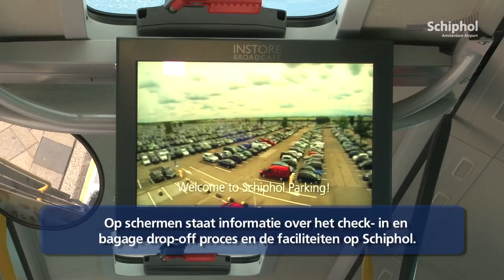Duurzame bussen van en naar parkeerterreinen Schiphol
Reizigers die hun auto geparkeerd hebben op P3 of P4 worden vanaf 10 september naar de terminal gebracht in nieuwe, energiezuinige bussen. Het interieur van de bussen is aangepast, met lage instap voor minder validen en veel ruimte voor koffers. Op schermen wordt tijdens het vervoer naar de terminal informatie gegeven over het check- in en bagage drop-off proces, en de bijzondere faciliteiten die Schiphol biedt om het verblijf aangenaam te maken. Meer weten over deze gloednieuwe bussen?